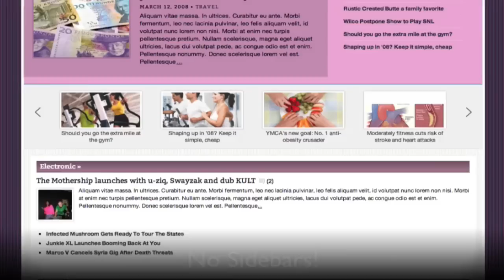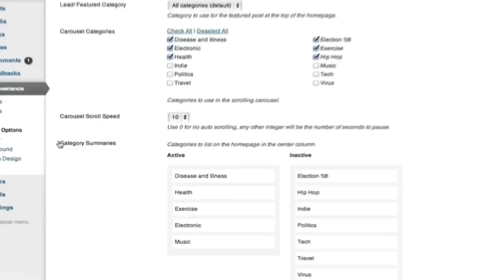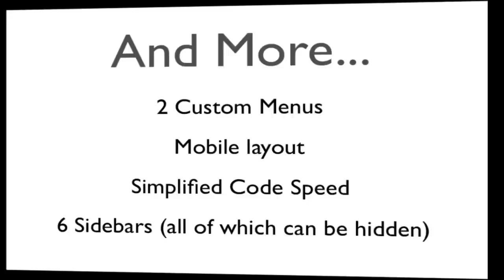Mimbo Pro 4 - New Features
A video showing some of the new features available in Mimbo Pro 4 - the latest update to the popular WordPress theme.